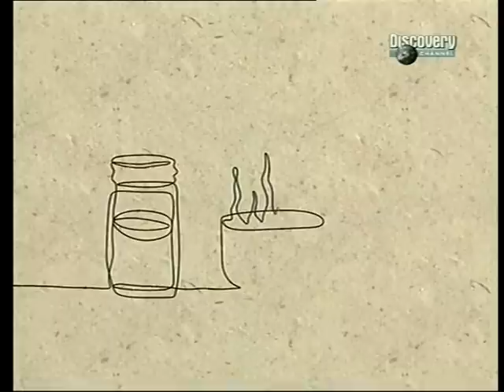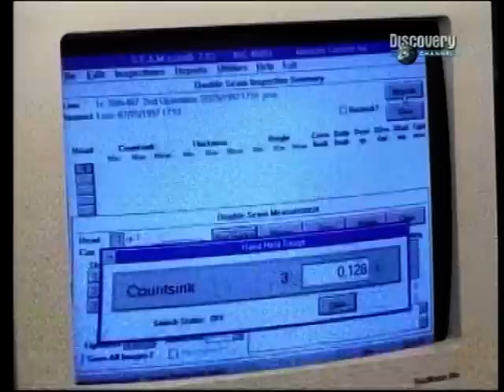How It's Made (CZ Dabing) - Sterilovaná Kukuřice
Jak se to dělá ? - Plechovky Sterilované Kukuřice
How It's Made - Tinned Sweetcorn